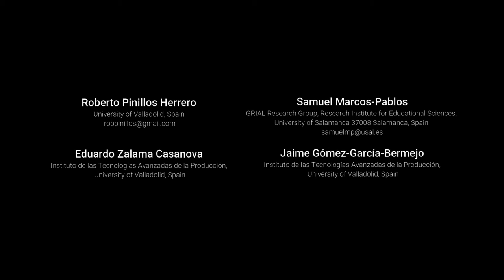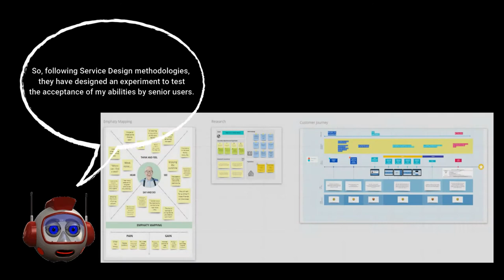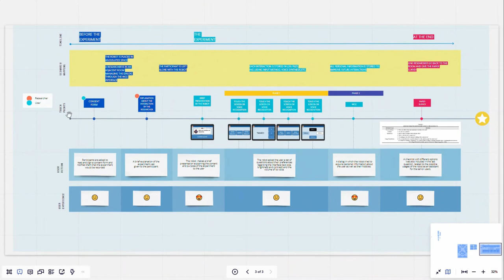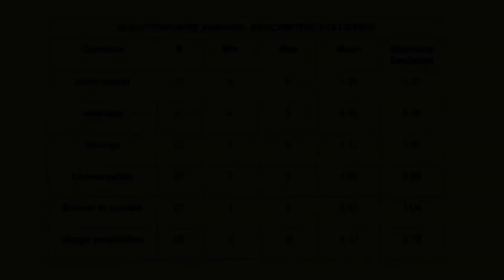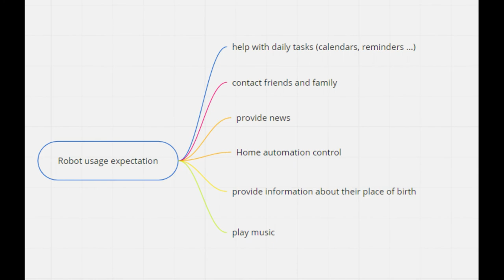Towards the acceptance of care robots by senior users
Authors: Roberto Pinillos Herrero, Samuel Marcos-Pablos, Eduardo Zalama Casanova and Jaime Gómez-García-Bermejo

How to cite this work:
Pinillos Herrero, R., Marcos-Pablos, S., Zalama Casanova, E. and Gómez-García-Bermejo, J.. (2020). Towards the acceptance of care robots by senior users. In F. J. García-Peñalvo (Eds.), Proceedings of the 8th International Conference on Technological Ecosystems for Enhancing Multiculturality (TEEM 2020) (Salamanca, Spain, October 21-23, 2020)